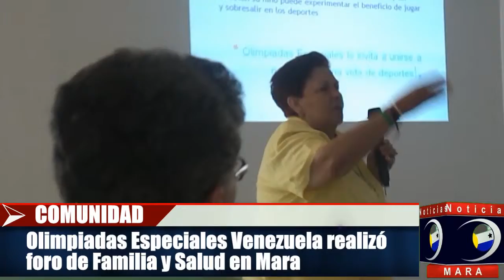Olimpiadas Especiales Venezuela OEV realizó foro de Familia y Salud en Mara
El programa de Olimpiadas Especiales Venezuela realizo un foro de familia y salud con el propósito de integrar a las familias, que tengan en su núcleo familiar a niños, jóvenes y adultos, con discapacidad intelectual para que se integren, en el municipio Mara, Guajira y Padilla, al sub - programa Guajira, el cual brinda entrenamiento y competición deportiva, durante todo el año.
La temática a tratar durante las ponencias fueron: Salud General de las personas con discapacidad intelectual, Beneficios de una buena nutrición, Rol de la familia en nuestro movimiento conversatorio, El programa de atletas jóvenes, además de orientar sobre los servicios que brinda a la comunidad el Club de los Leones.
Cada ponente subrayó que hay ciertas circunstancias de la vida cotidiana que no solo afectan a niños y niñas  con discapacidad intelectual sino también a  adultos mayores con el transcurrir del tiempo.
La ponencia de dicho foro  estuvo a cargo de la Lic. Evelyn Guiralt, presidenta de Olimpiadas Especiales en Venezuela, así como la Lic. Lilian Morillo de Valencia Directora de GLT del club de los Leones Internacional, Lic Rosario Aguida de Boscan, vice-gobernadora del distrito E-1, Prof. Alis Ramos de Hermoso, directora Sub-programa Zulia – Costa Occidental, también participo en la ponencia la Msg. Cruz Mila Valbuena, Directora del programa de atención de Salud para personas con discapacidad (PASDIS-ZULIA) y Roybeth Parra, Directora del sub-programa Guajira.
Además conto con la presencia de Christian Guiralt, Director Mundial de Deportes y Desarrollo de Especial Olympic.